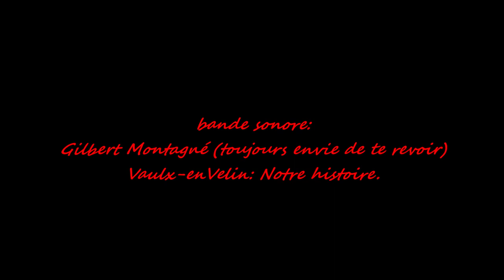Film écoles Grandclément et Paul Langevin ( Vaulx-en-Velin )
Chers vaudais, chères vaudaises,
enfin un accès direct aux films des écoles de Vaulx-en-Velin,
à vos souvenirs !